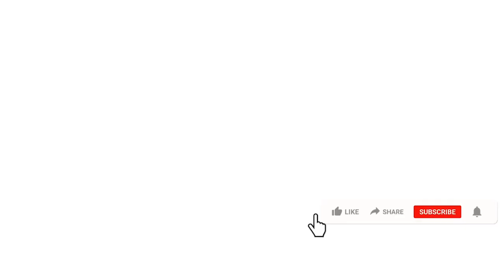අපි සත්‍ය සොයගමු| Breaking.lk